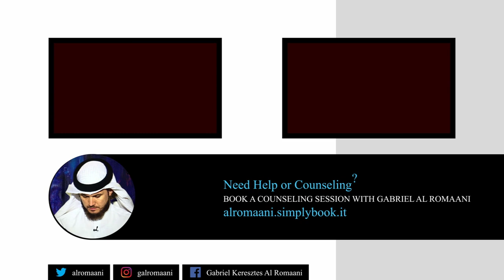Can A Muslim R*pe his Wife?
We are pleased to announce that the Muslim Alpha Course is now available! To join us, please visit our

For those seeking personal guidance or counseling, please book a session with Gabriel Al Romaani

Additionally, we are excited to announce the release of Gabriel Al Romaani's new book, "Journal of a New Muslim."

For exclusive updates and community engagement, we invite you to join the Muslim Alpha Men Society on Telegram